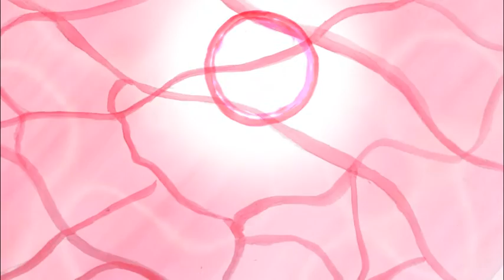CONTROLUCE - Rosso [OFFICIAL VIDEO]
I Controluce sono Simona Rotolo e Miky Marrocco. Miscelano canzone d'autore e pop: la cura dei testi del duo milanese si rifà ai moderni sviluppi della tradizione cantautorale italiana privilegiando atmosfere visionarie, contenuti e melodia.

L'album d'esordio "Aprile" (in omaggio al film di Nanni Moretti) è stato pubblicato per l'etichetta Novunque di Alessandro Cesqui e distribuito nei negozi di dischi da Self e negli store digitali da Pirames.

La produzione artistica dell'intero lavoro è stata affidata a Lele Battista (ex La Sintesi): arrangiamenti e partecipazione da polistrumentista in ogni canzone, cori e un duetto nel brano di chiusura del disco. Alcune chitarre acustiche sono state suonate da Giorgio Mastrocola (ex La Sintesi, Franco Battiato), i cori di "Rosso" sono di Yuri Beretta (Genialando). Il missaggio è stato curato da Max Lotti (fonico live per Amor Fou e fonico per Marta sui Tubi, Marco Parente).

"Aprile" dei Controluce ha ottenuto una recensione, una videointervista e le riprese di un live sul sito di RAIMUSIC posizionandosi al 17° posto della classifica su INDIE MUSIC LIKE curata dal MEI, è stato in homepage su MONDADORI SHOP tra i dischi consigliati e, sempre su MONDADORI SHOP, si è classificato al 7^ posto in classifica.

L'album ha inoltre ricevuto recensioni entusiastiche (Rockit, Blow up, Rockerilla, Lost Highways(recensione+intervista), Italian Embassy (speciale), Sentire Ascoltare, La Brigata Lolli, Indie-rock, Rockshock, Audiodrome, Music Reviews).